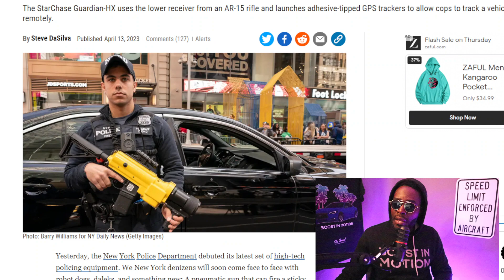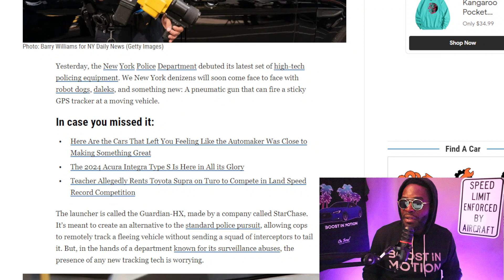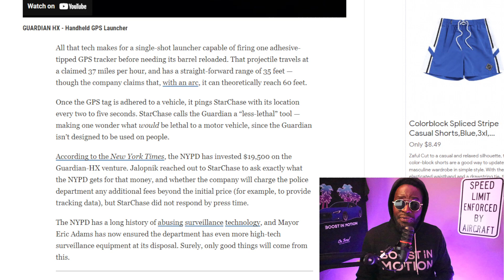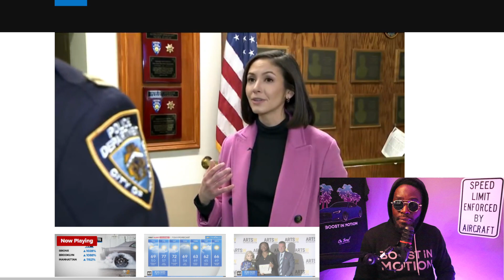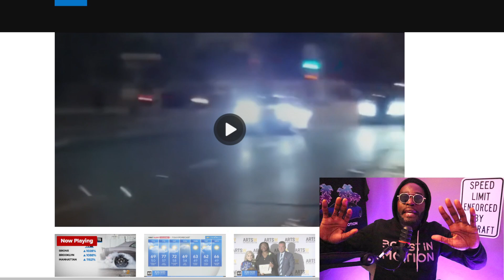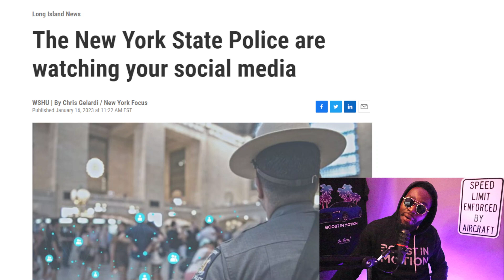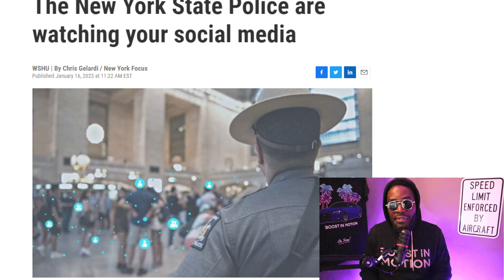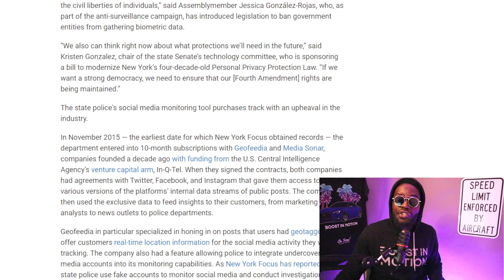Police now can shoot GPS tracers at your car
BOOST IN MOTION OFFICIAL TUNER